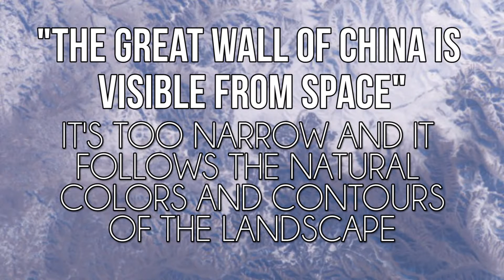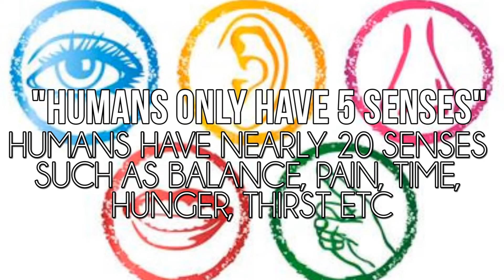Common Myths You Probably Thought Were True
10 of the most common myths thought to be true debunked